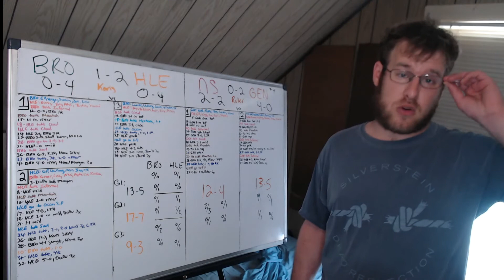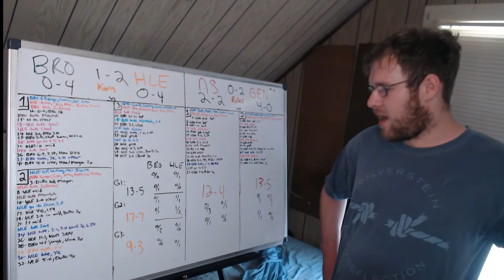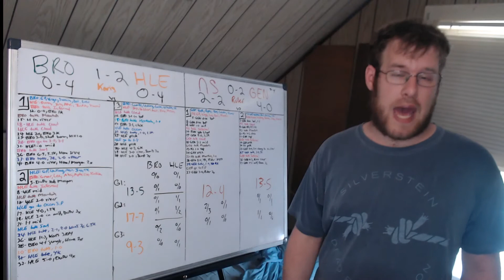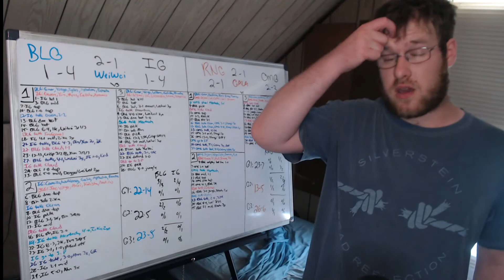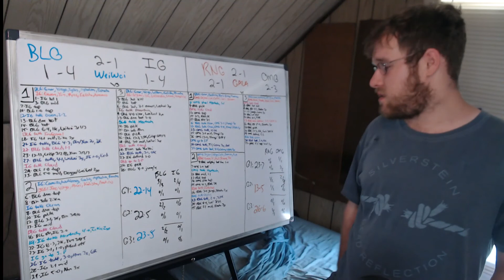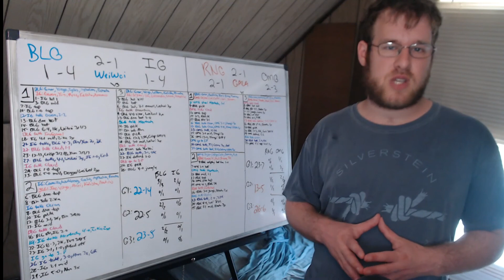League of Legends Round Up 6/30/22: (GEN vs NS, RNG vs OMG, BLG vs IG, BRO vs HLE)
In this video I go over the series that took place this morning in the LPL and LCK respectively.
00:00 - Intro
00:38 - BRO vs HLE
06:13 - NS vs GEN
09:38 - BLG vs IG
15:55 - RNG vs OMG
20:45 - Outro